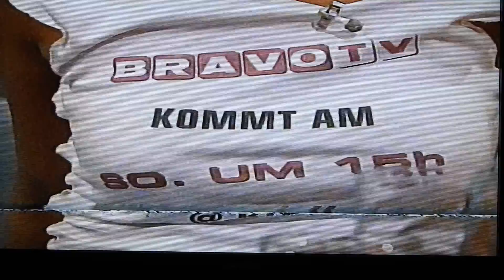TV TOTAL - VIDEOCHECK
1000 Mark für eine secunde